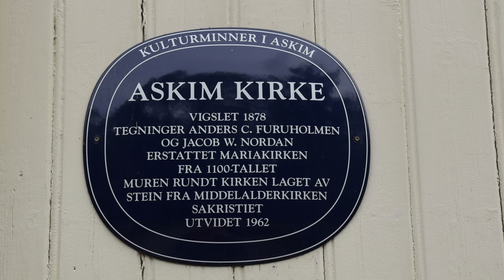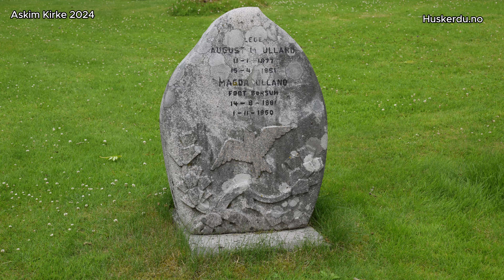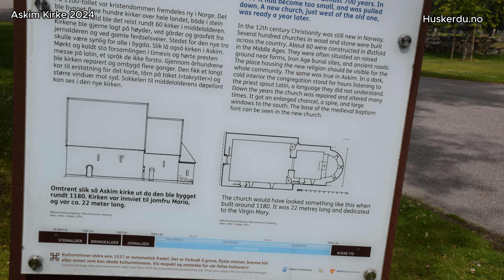Askim Kirke 2024 med Huskerdu.no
Askim kirke
Historie og Arkitektur ⛪️🔔

Askim kirke ble innviet i 1878, og er en vakker skatt i Østfold fylke. Kirken har gjennomgått flere utvidelser og ombygninger for å møte menighetens behov. Med et korsformet skip og et imponerende tårn på 57 meter, er kirken et synlig landemerke i området.

Kirkens Interiør og Detaljer 🖼️🌟

Kirken har 750 sitteplasser og er en av de største kirkene i regionen. Interiøret er rikt på detaljer, inkludert vakre glassmalerier og en imponerende altertavle malt i 1907. Dette gjør kirken til en vakker ramme for gudstjenester og andre arrangementer som holdes der regelmessig.

Historiske Røtter 📜🏛️

Den gamle steinkirken som sto her ble revet i 1865, men steinene fra denne kirken ble brukt til å ramme inn kirkegården. Dette historiske elementet bidrar til kirkens unike karakter og gir et glimt av fortiden til besøkende og menighetsmedlemmer.

Askim kapell
Et Moderne Innslag 🏵️🕊️

På Østre gravlund finner vi Askim kapell. Byggingen av kapellet startet i 1953, og det ble innviet i 1957. Kapellet har en moderne arkitektur med en karakteristisk trekantet form, et verk av brødrene Huuse. Med plass til ca. 120 personer, brukes kapellet til mindre gudstjenester, begravelser og andre kirkelige handlinger. Interiøret er enkelt og stilrent, med fokus på lys og luftighet, og et vakkert glassmaleri pryder bakveggen.

Tilgjengelighet og Bruk 🏛️🌟

Kapellet er åpent for alle som ønsker å bruke det til kirkelige handlinger eller bare ta en titt på interiøret og arkitekturen. Det er ofte besøkt av både menighetsmedlemmer og turister som ønsker å oppleve den fredelige atmosfæren og det vakre interiøret.

Naturopplevelser
og Andre Attraksjoner i Askim 🌳🌞

Et besøk til Askim kirke kan kombineres med naturopplevelser i området. Glomma, Norges lengste elv, renner gjennom Askim og tilbyr flotte muligheter for padling og fiske. Spasér langs de mange turstiene og nyt den vakre naturen. Askim kulturhus er også verdt et besøk, med sine mange kulturelle arrangementer og aktiviteter.
Kildeliste
📍 Sted
🗿 Objekt
🛣️ Adr: Kirkegata 31, 1814 Askim
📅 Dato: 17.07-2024